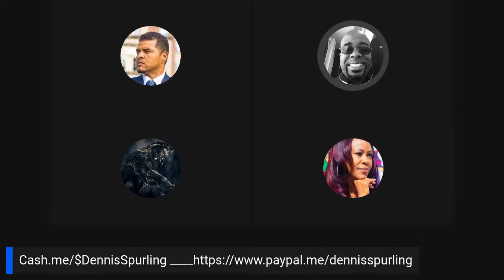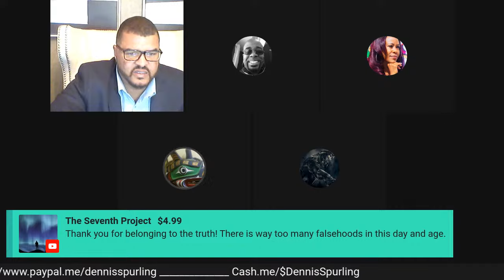THE Social Contract Between Black men and Black women: Traditional roles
a. Black Women are not expected to fulfill the traditional roles that women have played in the home; but received all the benefits of traditionalism;

b. Black men are expected to fulfill The traditional roles that men have always play; But do not receive the traditional benefits received my man.